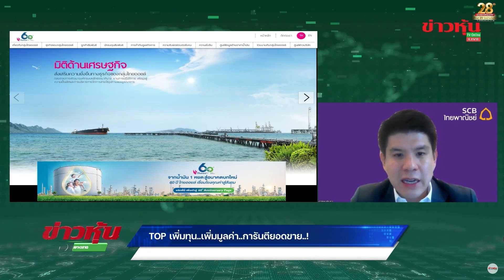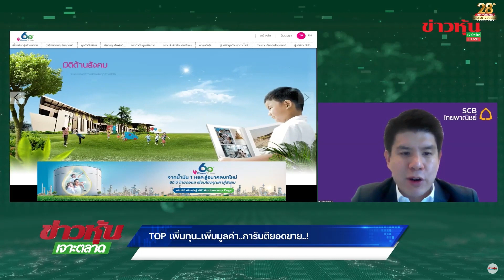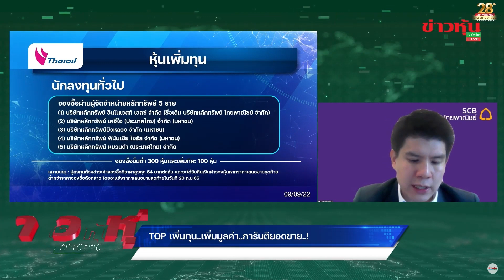TOP เพิ่มทุน..เพิ่มมูลค่า..การันตียอดขาย..! - Highlight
สัมภาษณ์สด คุณยศวีร์ สุทธิกุลพานิช Head of Primary Markets Distribution
ผู้บริหารสายงาน Investment Banking and Capital Markets ธนาคารไทยพาณิชย์ จำกัด (มหาชน) ในฐานะที่ปรึกษาทางการเงิน บริษัท ไทยออยล์ จำกัด (มหาชน) หรือ TOP